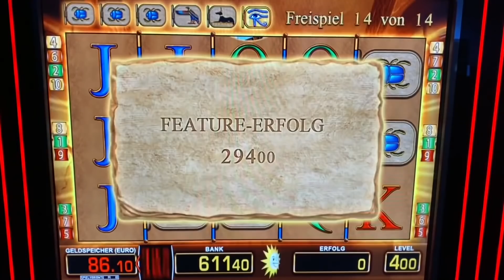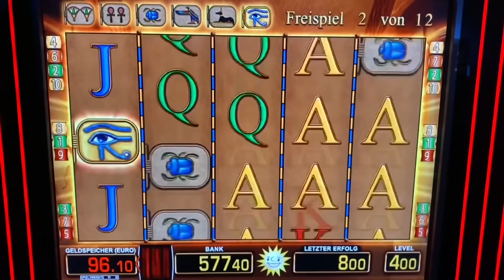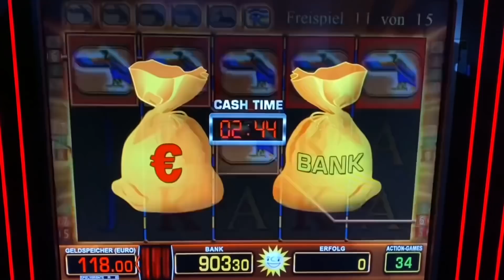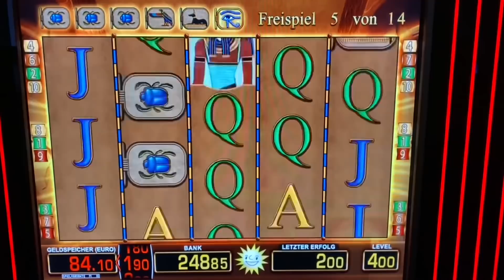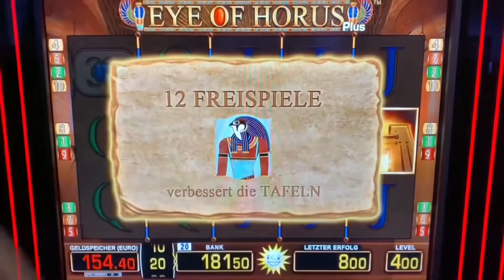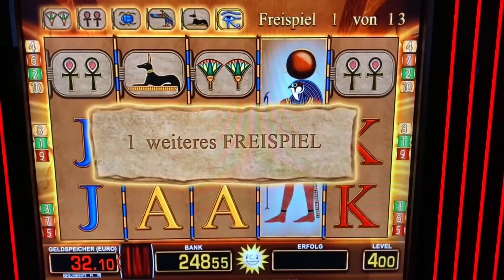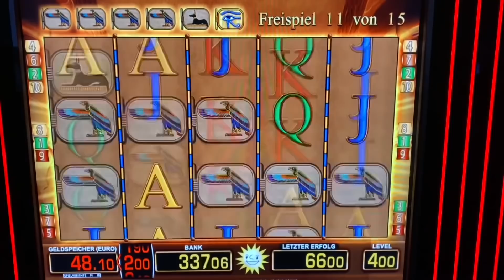Lets play Eye Of Horus geht ab 4€ Fach Merkur Magie Casino Spielhalle Automat NOVOLINE Zocken slots